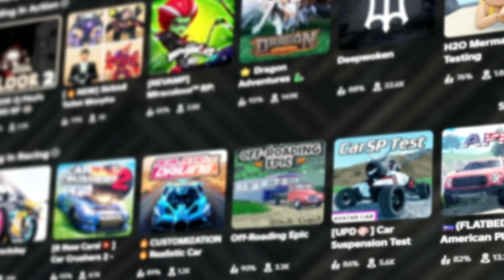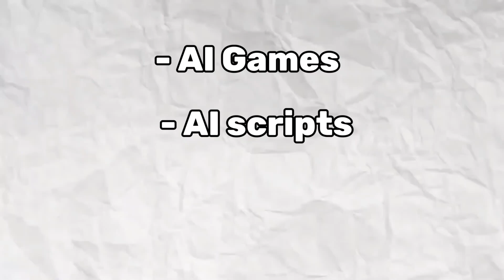How AI is Transforming Roblox Games Forever... (Roblox Studio)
earn how AI can impact your Roblox development both negatively, and positively!

In this video, we explore the rise of AI-generated games on Roblox, where bots like ChatGPT are used to create scripts, game elements, and more. We dive into a wild AI-driven game featuring the bizarre antagonist "Freaky Bob," where you'll experience strange NPC interactions, AI mistakes, and a unique boss fight. You'll also learn about Text-to-Speech (TTS), how Instance.new works in Roblox Studio, and how AI is shaping the future of gaming on the platform.

I'm dedicated to honing my video editing skills to provide the best possible content for my viewers in return for a future verified badge on my Roblox profile. Thank you for joining me on this Roblox adventure!

⌚TIMESTAMPS:
0:00 Introduction
0:27 Consequence of using AI
0:55 AI created examples
1:09 TTS + examples
2:00 TTS in Roblox Games
3:12 Gameplay explanation
4:31 AI-created script example No.1
4:55 Gameplay explanation
5:06 AI-created script example No.2
5:18 AI-created script example No.3
5:30 Instance.New Example
5:47 Gameplay explanation
6:38 AI-created script example No.4
6:46 Gameplay explanation
7:06 Game Overview
7:19 Game explanation
7:34 Summary of what you've learned
8:02 Roblox Developer Shop
8:20 Outro